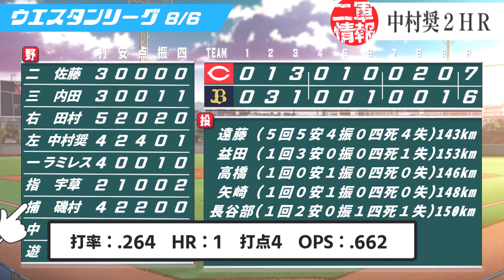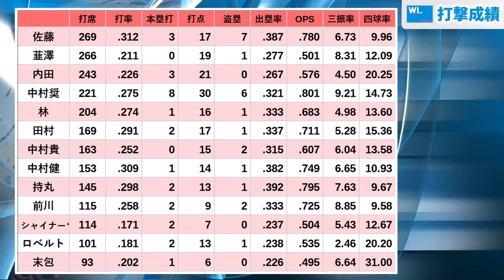【広島カープファーム考察】ドラフト上位組が揃って先発（常廣/髙/滝田）【2024】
【広島カープ矢野猛打賞も今季17度目の完封負け】
矢野凄いですね。バットも振れていますが、守備が異次元すぎます。
いったい何点防いだのでしょう。
調べてみるとUZRは12球団断トツの11.5をマークし、2位の源田に5.4もの差を付けているとのこと。
ん！？、たった11点、感覚的にはもっと多くの失点を防いでいると思ったのですが、まぁ流れを変える守備などはデータにのらないでしょうからね。潜在的な守備での貢献は特大です。

正直、源田の守備を見て唸ることはあっても、声を上げて叫ぶことはありません。
この阪神戦、矢野の守備で何度叫んだことか。

【素材提供】
ニコニ・コモンズ様